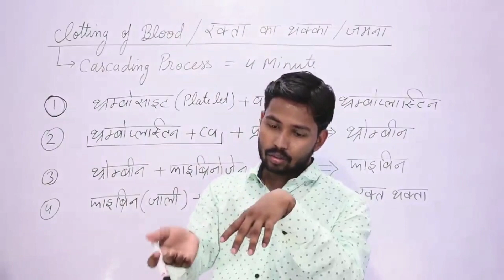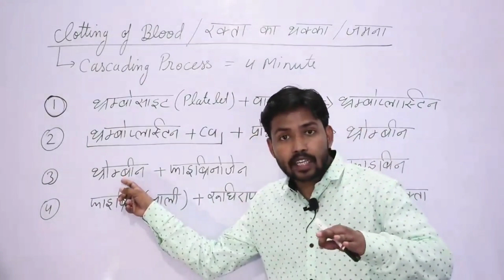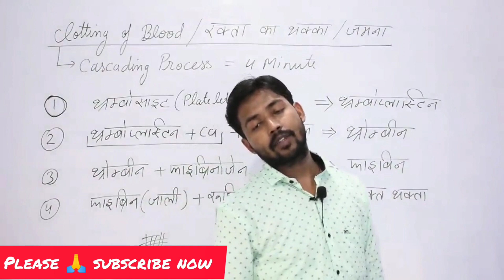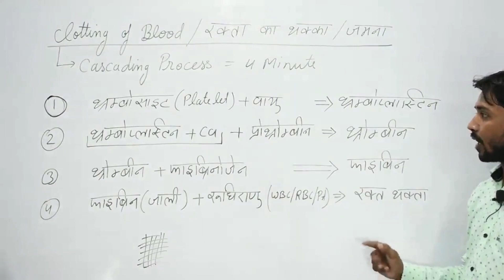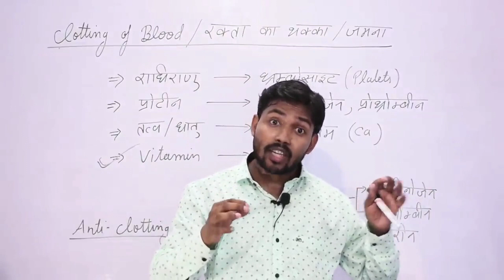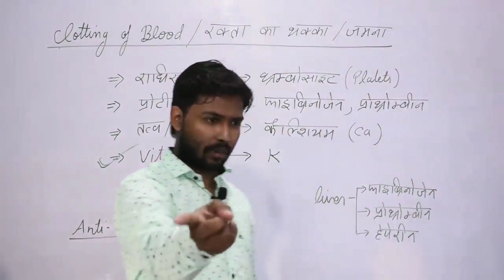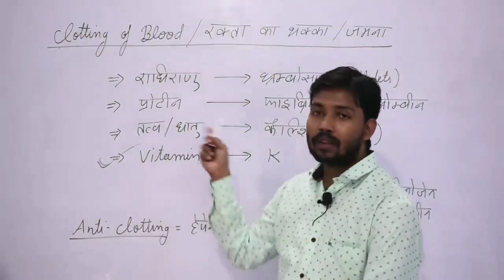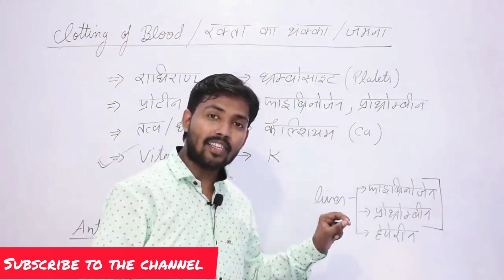Human_Blood_group_discussion2 by khan_sir_motivational_speech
Human Blood group discussion
I hope you are well happy and healthy. Channel khan_sir is not the official channel of GS Research Center

  Its copyright rights are with Khan GS Research Center. On this channel you will see Motivational and Education videos.

and so please don't This is not official channel of khan gs research centre, all copyright is with Khan sir (patna) Don't judge khan sir our videos, a videos in this channel is made for entertainment, Educational and Motivational purposes only.

 Sir only upload video for information and knowledge purpose / Khan sir apse aur apke Puri team member se request.

Thank You